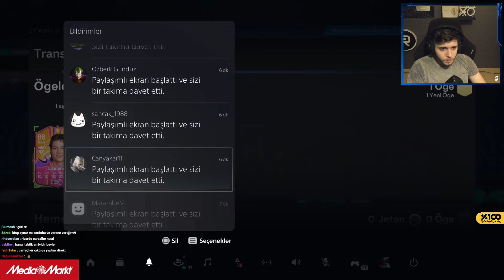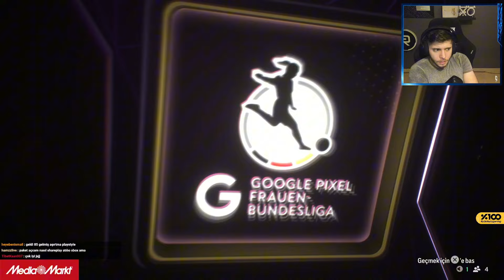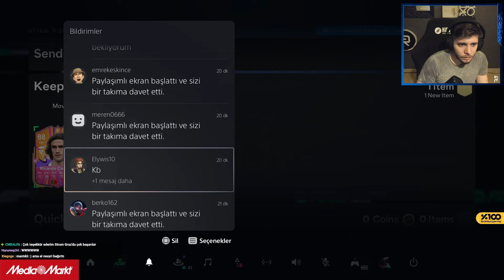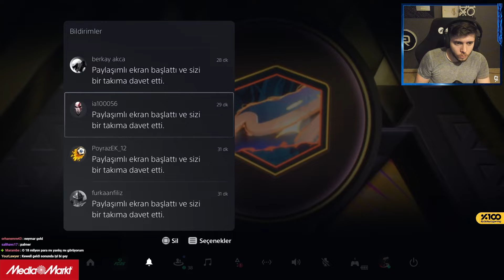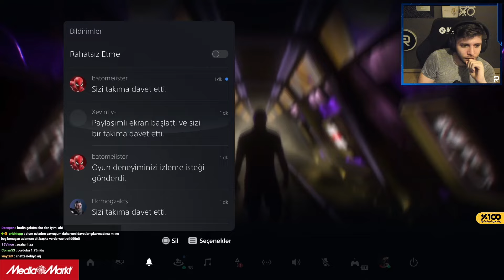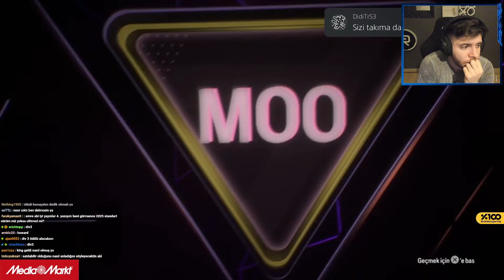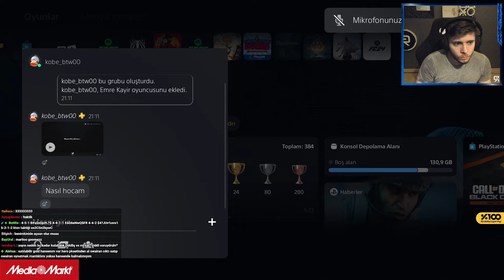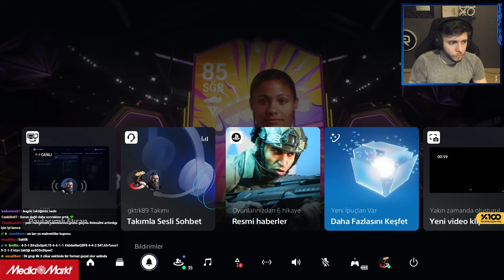80 TANE MAX 88 HERO PAKETİ AÇTIK! EAFC25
Yeni videolar için bildirimleri açmayı unutmayın 🎉